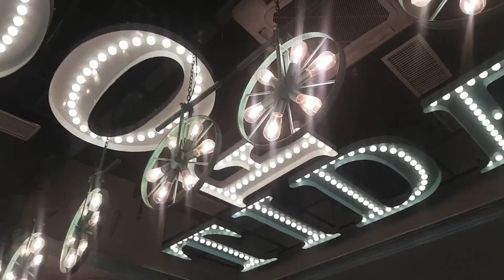CHINA VLOGS | LOST IN AN UNDERGROUND MALL | 4TH NOVEMBER 2019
I'm back in China!!
My friends Annabel and Joe were in Macau recently and popped across the border to meet me in Zhuhai, where we got very lost in an underground shopping centre! So good to see them and catch up, hope you enjoy out chaotic adventure as much as we did!